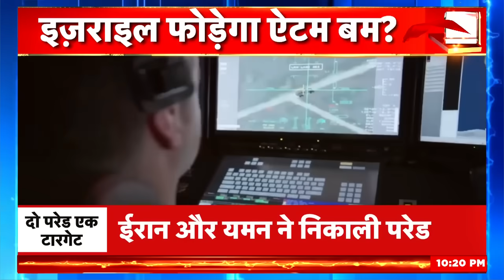इस फ़ौज से America भी डर गया! | Biden | Iran | Raisi | Israel | Netanyahu | News18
Today we will talk about two big enemies of Israel...these two countries have taken out their military parades one after the other...within two days the fear of these two parades in West Asia has spread to America...Israel So he has already said that he can go to any extent to save himself.

आज बात इज़राइल के दो बहुत बड़े दुश्मनों की...इन दोनों देशों ने एक के बाद अपनी सेना की परेड निकाली है...दो दिनों के अंदर पश्चिम एशिया में निकली इन दोनों परेड का ख़ौफ़ अमेरिका तक फैल गया है...इज़राइल तो पहले ही कह चुका है कि वो ख़ुद को बचाने के लिये किसी भी हद तक जा सकता है.